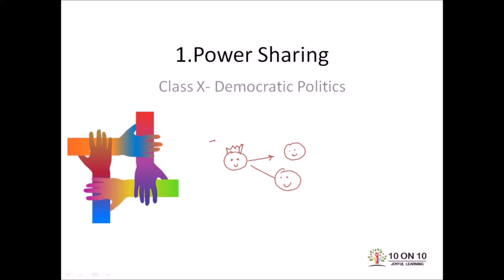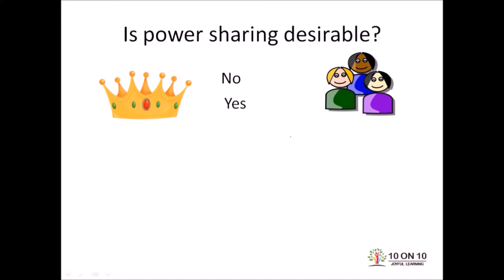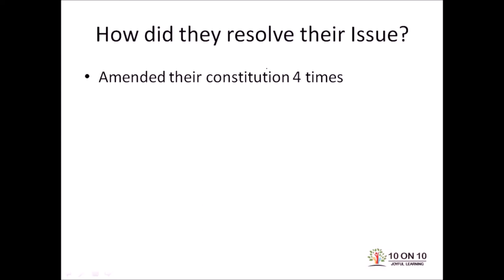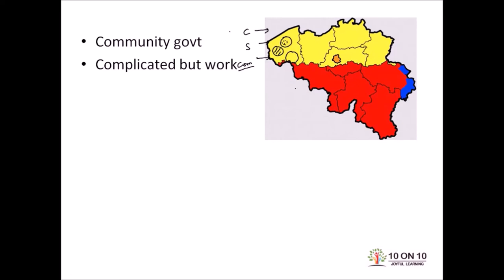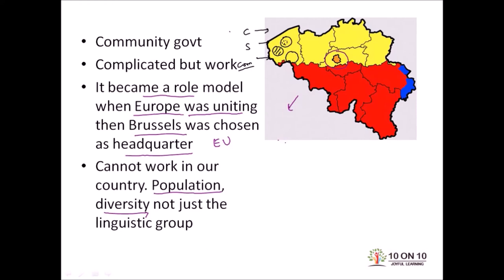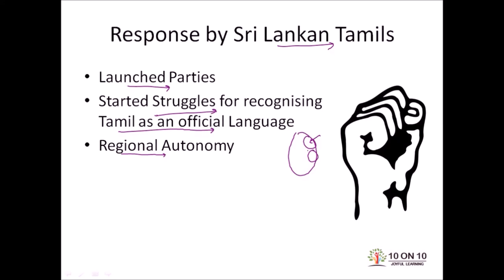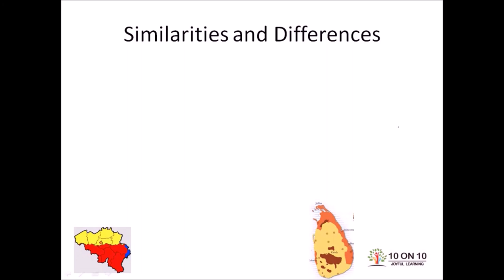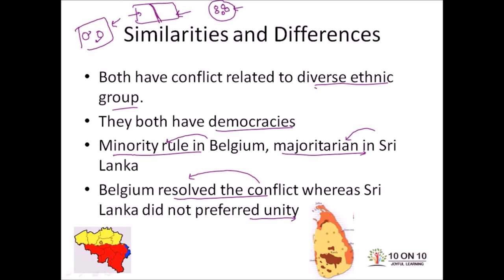10 on 10 | Class 10 | Power Sharing Ep 1 | Case Study of Sri Lanka and Belgium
10 on 10 | Class 10 | Power Sharing Episode 1 | Case Study of Sri Lanka and Belgium